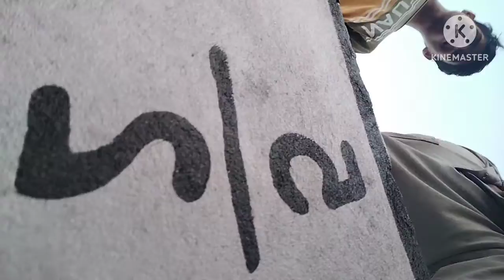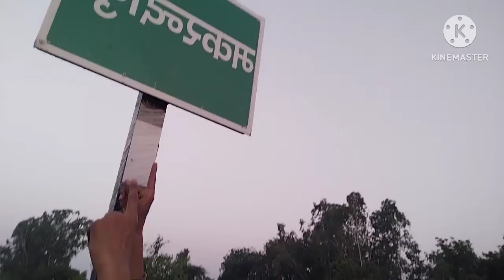vlog video//my first vlog in my village//